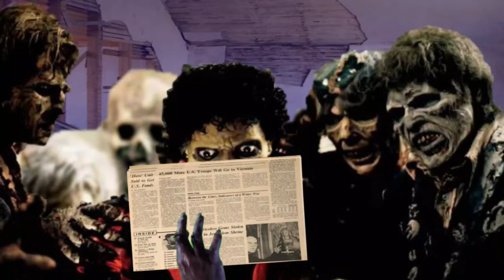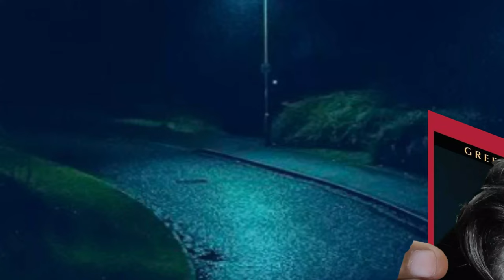Michael Jackson's Biggest Test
michaeljackson Michael Jackson and Thriller had a record 12 nominations at the 1984 Grammy's and walked away for a record 8, missing out on 4!
This was no easy year, he had Billie Jean, Beat It etc but was up against David Bowie, Billy Joel, Lionel Richie, Prince, Flashdance and certain names kept popping up again and again. such as Sting and the Police!
He even teamed up with Paul McCartney of The Beatles for 'The Girl is Mine'.

Music, from Epidemic Sounds:
Out of Order - Sly Five Guy
High3rFunkLMTD - Andreas Dahlback
No Time for Drinks - Martin Landstrom
Granny Dance - Scoobadive
Dusty Enigma - Rand Aldo
Being Nostalgic - FLYIN